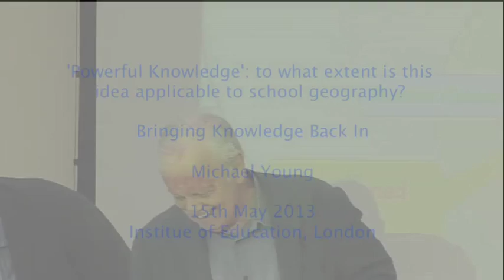Powerful Knowledge (Michael Young)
Professor Michael Young was invited to talk to an audience of about 50 geography teachers and educationists on May 15 2013. His task was to explain his concept of 'powerful knowledge'. The audience is curious as to how, or even whether, this idea applies to the school geography curriculum.